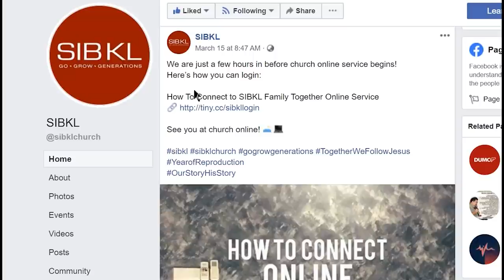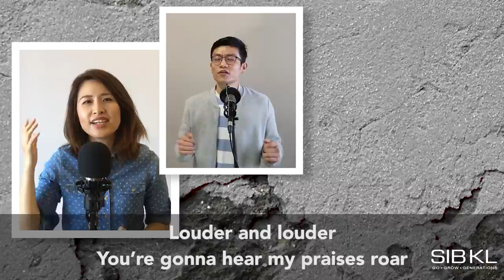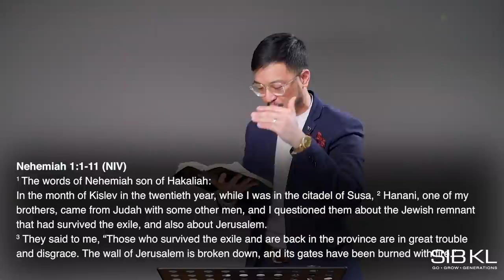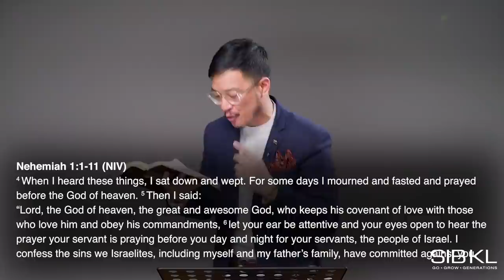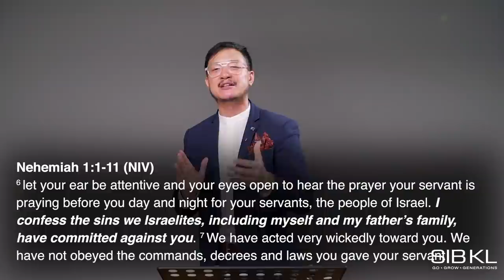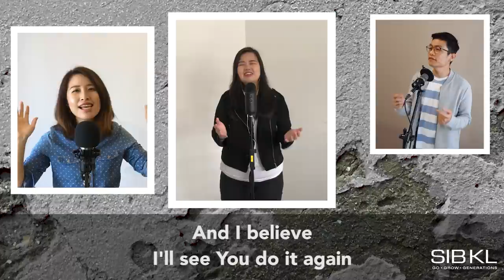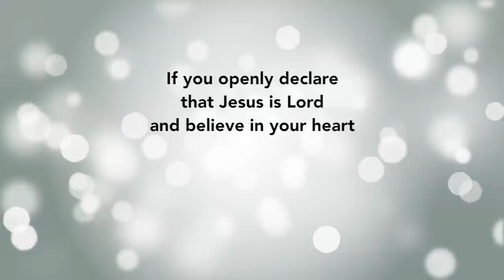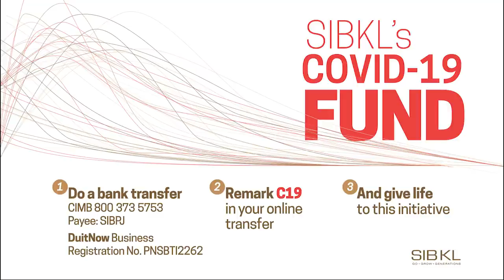Nehemiah 1: A Visionary Prayer - Pastor Jonathan Ngan // 14 June 2020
15:01 - Click on Timestamp to go straight to our Family Together Online Service.

𝐅𝐚𝐦𝐢𝐥𝐲 𝐓𝐨𝐠𝐞𝐭𝐡𝐞𝐫 𝐎𝐧𝐥𝐢𝐧𝐞 𝐒𝐞𝐫𝐯𝐢𝐜𝐞𝐬 𝟏𝟑-𝟏𝟒 𝐉𝐮𝐧𝐞 𝟐𝟎𝟐𝟎

Speaker: Pastor Jonathan Ngan
Title: Nehemiah 1: A Visionary's Prayer
14  June | Sun | 11.00am

🌱𝐋𝐞𝐧𝐭𝐢𝐥 𝐏𝐚𝐭𝐜𝐡 𝐌𝐢𝐧𝐢𝐬𝐭𝐫𝐲 (𝐡𝐞𝐥𝐩𝐢𝐧𝐠 𝐬𝐦𝐚𝐥𝐥 𝐜𝐡𝐮𝐫𝐜𝐡𝐞𝐬 𝐭𝐡𝐫𝐢𝐯𝐞 𝐭𝐡𝐢𝐬 𝐬𝐞𝐚𝐬𝐨𝐧)

Songs:

2018 Bethel Music Publishing
CCLI: 7119315

Chris Brown, Mack Brock, Matt Redman, Steven Furtick
Said And Done Music, sixsteps Music, Thankyou Music, worshiptogether.com songs, Music by Elevation Worship Publishing
CCLI: 7067555